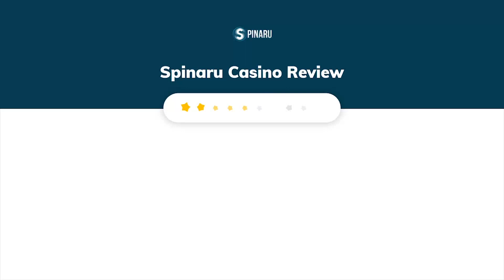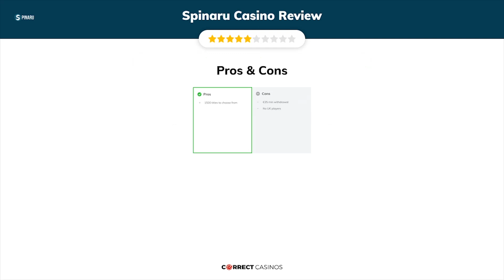Spinaru Casino Review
Spinaru is a casino founded in March 2019 with the aim of being different from the online casinos offering mediocre game library and unattractive bonuses. Isn’t that an overly ambitious aim or it is absolutely achievable to attract a vibrant community in a couple of months?

18+ | BeGambleAware.org | Play responsibly